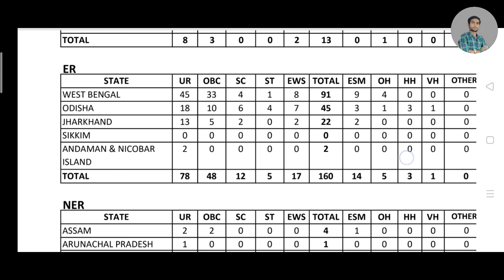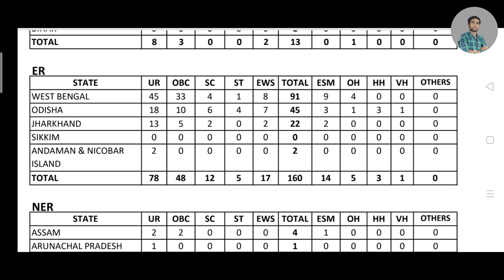SSC MTS Tentative Vacancy Details 2023 | Sabbir Mathematics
Everyday Maths tricks
Square tricks
Cube tricks
Addition tricks
Division tricks
Fraction tricks
Algebra tricks
Times table tricks
Subtraction tricks
Everyday Maths challenges
Important math's information
 Calculation Game
Interesting puzzles
Fun learning shorts
 Easy Maths Learning
Interesting Maths facts
Learning mathematics
Job updates

SABBIR MATHEMATICS